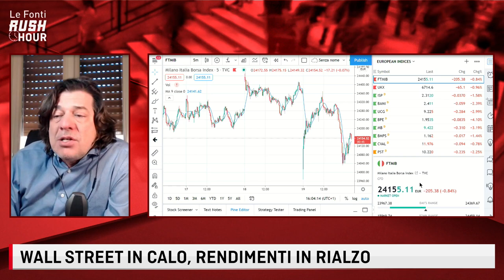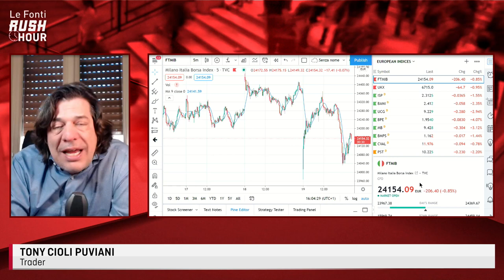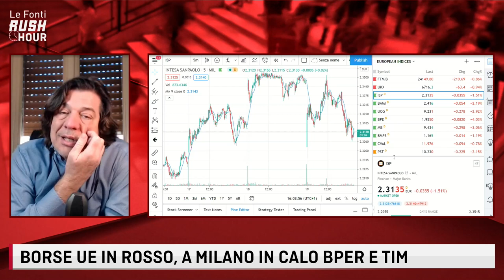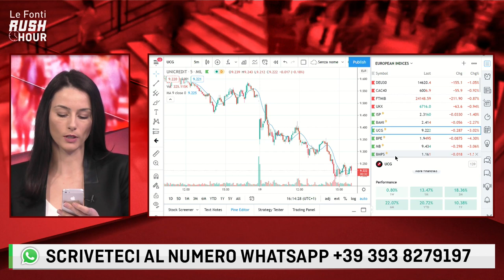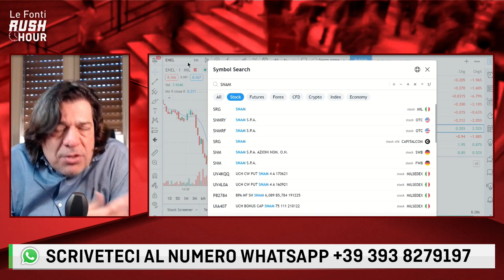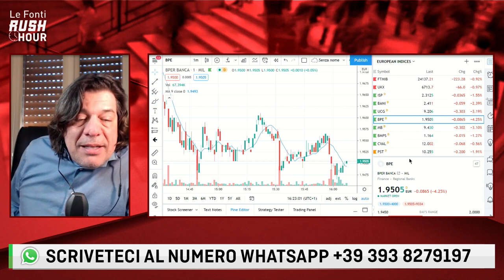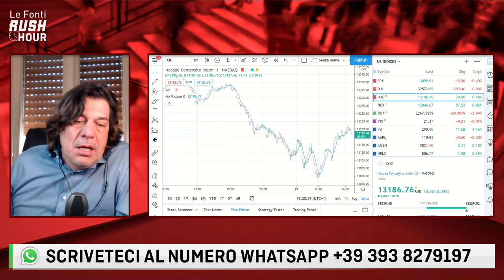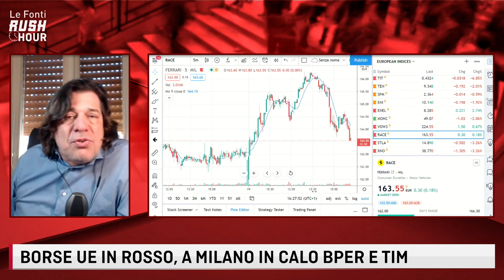LE FONTI RUSH HOUR - LISTINI UE IN ROSSO. A PIAZZA AFFARI VENDITE SU BPER E TIM